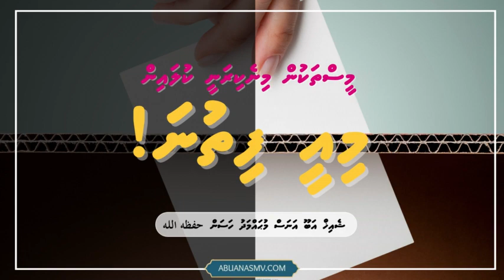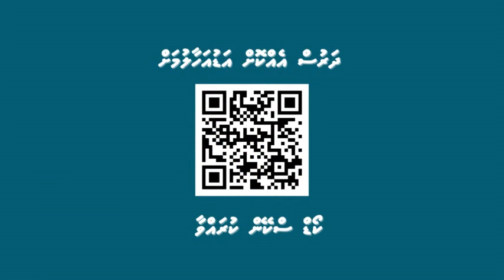Meesathkun minekiranee Kula in... mee Fithuna! mee Fithuna! | Sheikh Mohamed Hassan حفظه الله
Meesathkun minekiranee Kula in... mee Fithuna! mee Fithuna! | Sheikh Abu Anas Mohamed Hassan حفظه الله

ދީނީ ސައްޚަ މަޢުލޫމާތު ހޯދައި އޮޅުން ފިލުވުމަށް ތިރީގައިވާ ވައިބަރ ޗެނަލަށް ޖޮއިން ކޮށްދެއްވަވާ
ޝެއިޚްގެ ވައިބާ ކޮމިއުނިޓީއަށް ޖޮއިންކޮށްލައްވާ :